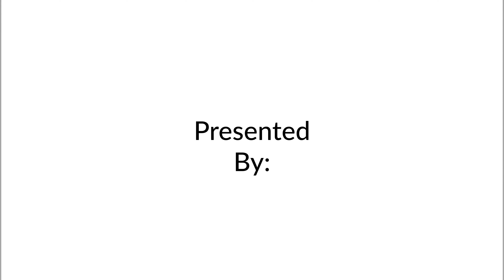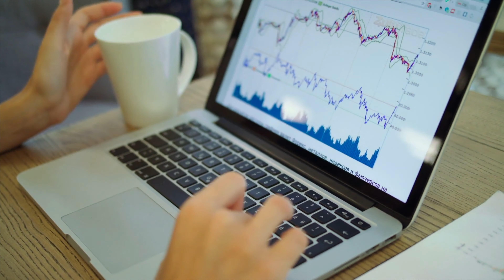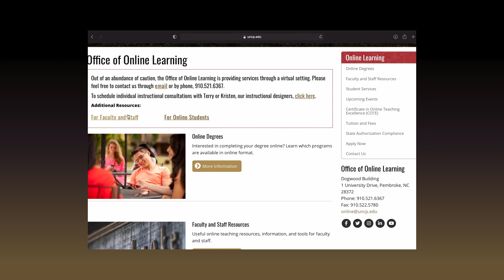Solutions for Zoom Fatigue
Solutions for Zoom Fatigue - and more!